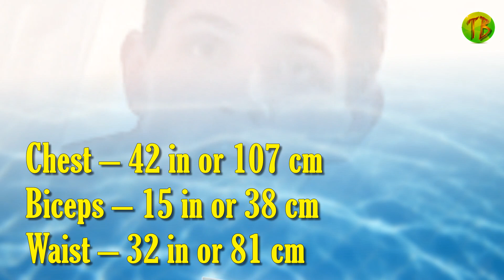Casey Cott (Kevin Keller Riverdale) Lifestyle | Net Worth, Girlfriend, Age, Education, Biography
Casey Cott (Kevin Keller Riverdale) Lifestyle | Net Worth, Girlfriend, Age, Education, Biography you want to know him.

The CW TV Show Riverdale cast Casey Cott lifestyle.  Here us USA TV Series Network  name The CW Television Network TV Series Riverdale actor Kevin Keller real name and real life story.. Casey Cott biography and other facts. Lets know about Casey Cott net worth and his girlfriend.

" Riverdale Kevin Keller Recurring role (season 1); main role (season 2–present)
 Law & Order: Special Victims Unit Lucas Hull Episode: ""Conversion""
 Instinct  Dino Moretti"

Real Name Casey Cott
BirthName: Casey Morton Cott
Sun Sign: Leo
Age as in 2018: 26
Birth Date: August 8, 1992
Religion: Christianity
Family
His Father Was US air force pilot.
Siblings: Corey Cott (Older Brother)
Rumored Girlfriend
Education
Chagrin Falls High School.
Boston University.
Carnegie Mellon School of Drama.
Media Life & Career
First TV Show: Riverdale (February 2017)
Music videos: "Why" Sabrina Carpenter
Recent Work: Instinct 2018
He is yet to make an appearance in a theatrical film.